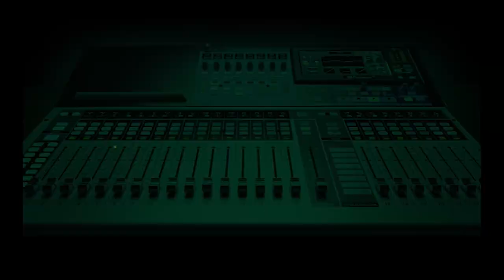Refusal to assist Police in arrests - offence or right?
Nigerians have a right to refuse to assist the police in arresting an individual, but only if they have justifiable grounds to do so.

Human rights lawyer, Henry Ekine, stated this on Nigeria Info’s Hard Facts with Kalada Batubo, while responding to reports about a journalist who alleged that his life is at risk after Police operatives allegedly used him to arrest someone.

While it is generally expected for citizens to cooperate with law enforcement agencies, Ekine emphasised that there are legitimate grounds on which individuals can refuse to assist the police. But he said it is important to note that outright refusal without justifiable reasons is considered an offence.

"Refusal to assist, legitimately, to assist the Police from arresting an individual is an offence," he stressed.

According to Ekine, Nigerian citizens have the right to protect their own rights, safety, and that of their families, and if cooperating with the police poses a genuine threat to their well-being, individuals are within their rights to refuse assistance.

Ekine also said Nigerians have the right to refuse to help the police with their investigation or arrest if they believe that the police are acting unlawfully.